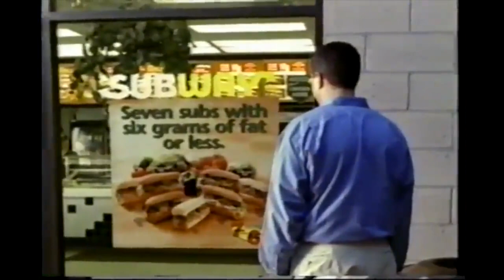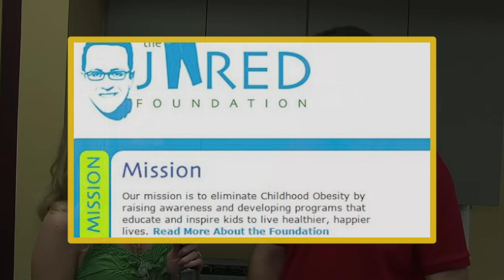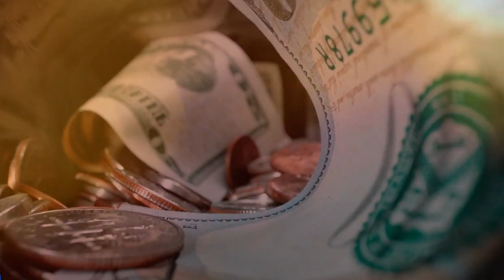Most Scandalous Celebrity Trials In Court That Left Us Speechless!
Buckle up as we take you through some of the most shocking high-profile court cases where fame, fortune, and justice collided, changing your favorite celebrity's life forever.

court cam,true crime,crime,60 days in,court,case,courtroom consequences,death penalty,guilty,court room,courtroom moments,courtroom scene,katy perry,celebrity,courtroom,court tv,court case